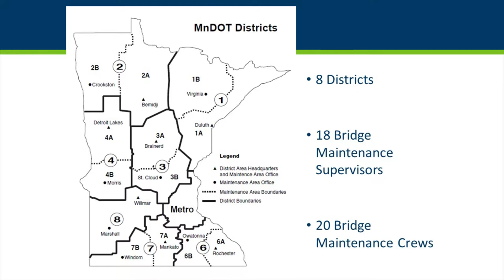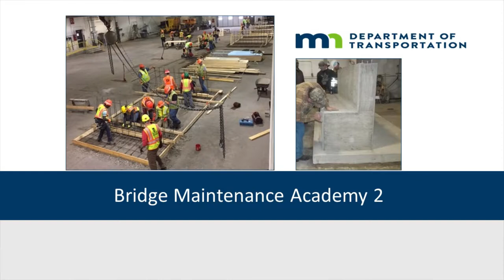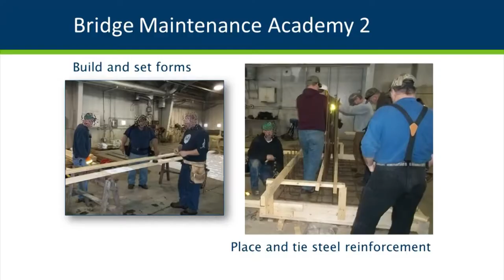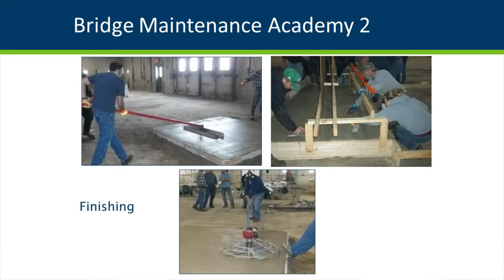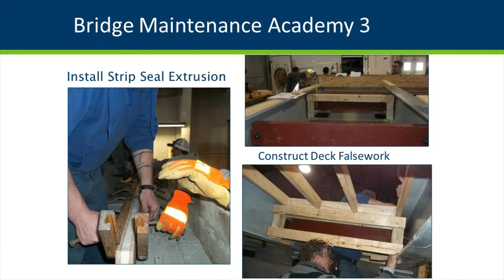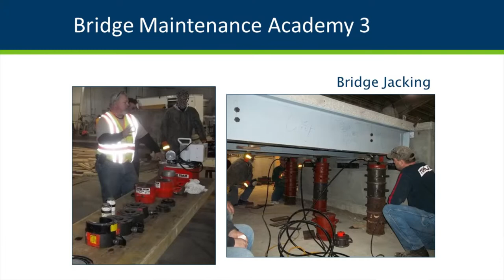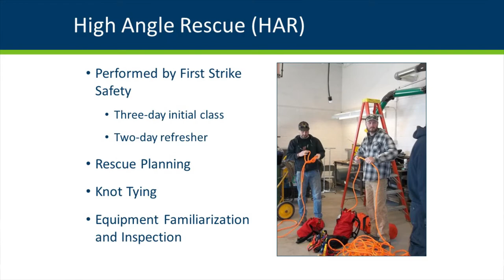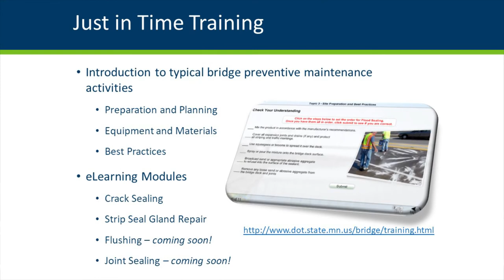MnDOT Bridge Maintenance Training for State and Local Agencies - Sarah Sondag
2017 MWBPP MnDOT Bridge Maintenance Training for State and Local Agencies-Sarah Sondag